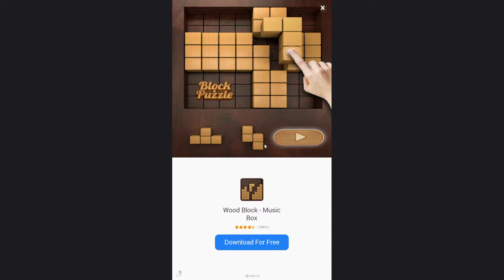PAC-MAN Gaming FirstPlayTV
PAC-MAN is a Free Android New Retro Arcade Mobile Multiplayer Game .